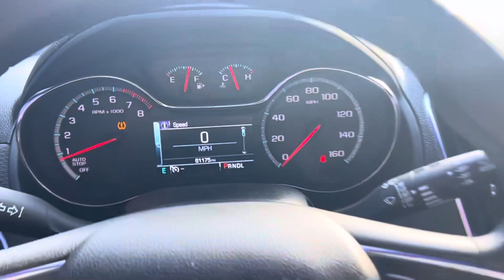2017 Chevy Cruze hatchback - 1.4 liter - 61,000 miles - automatic